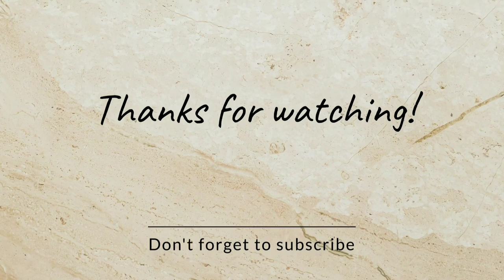Apple Valley | Pahalgam Road | Kashmir | Silent Vlog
Apple Valley (Bijbehara, Jammu & Kashmir) is the area that comes when you go from Srinagar to Pahalgam. Apple Valley is a place to visit. It is on route pahalgam road between the villages of Srigufwara & Kanelwan is a patch of Apple orchids that have been christened as Apple Valley. People visit this place to see how apples grow on trees. There are cottage shops that sell Kashmiri Handicrafts. there are some eateries too.